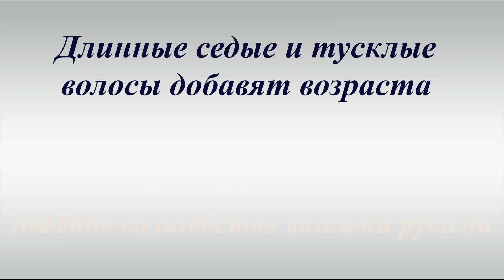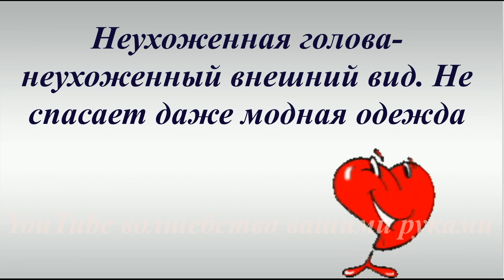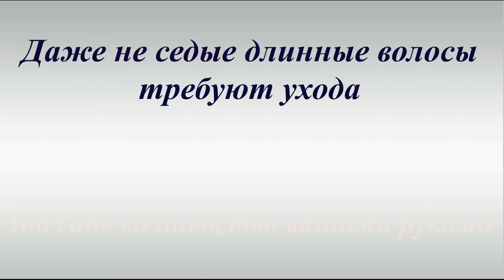ЭТИ СТРИЖКИ СОСТАРЯТ ЛЮБУЮ💕 ОМОЛАЖИВАЮЩИЕ СТРИЖКИ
Здравствуйте, Красавицы!💕💕 Стрижки и причёски имеют очень большое значение для создания  роскошного  образа.  Правильный и должный уход даёт всегда правильный результат. Какие меры следует предпринять, чтобы выглядеть моложе?  Какие стрижки и укладки волос состарят любую?   Какие стрижки добавят возраста, а какие  придадут моложавый внешний вид-смотрите видео. Всем удачи и всего самого наилучшего!💕💕

Видео составлено на основании картинок Яндекс